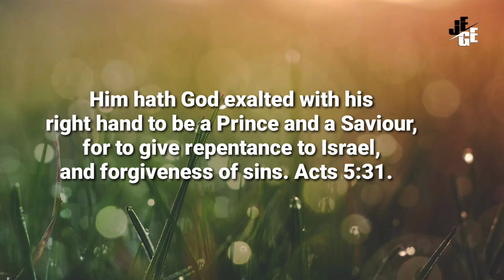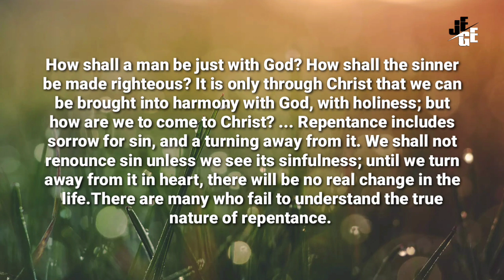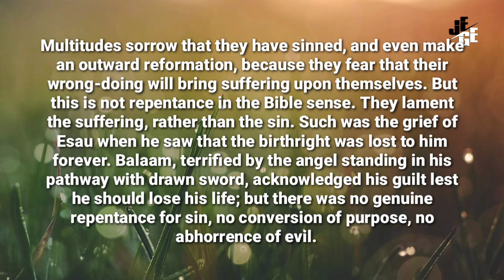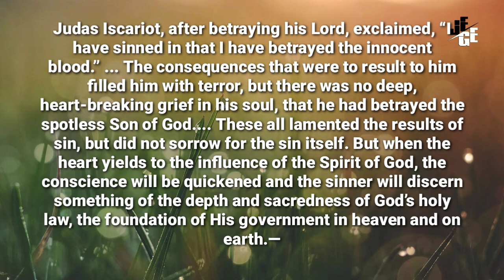DIA YANG DI TINGGIKAN ALLAH l Renungan Pagi l 29/05/22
Him Hath God Exalted, May 29

Him hath God exalted with his right hand to be a Prince and a Saviour, for to give repentance to Israel, and forgiveness of sins. Acts 5:31. WGD 151.1

How shall a man be just with God? How shall the sinner be made righteous? It is only through Christ that we can be brought into harmony with God, with holiness; but how are we to come to Christ? ... Repentance includes sorrow for sin, and a turning away from it. We shall not renounce sin unless we see its sinfulness; until we turn away from it in heart, there will be no real change in the life. WGD 151.2

There are many who fail to understand the true nature of repentance. Multitudes sorrow that they have sinned, and even make an outward reformation, because they fear that their wrong-doing will bring suffering upon themselves. But this is not repentance in the Bible sense. They lament the suffering, rather than the sin. Such was the grief of Esau when he saw that the birthright was lost to him forever. Balaam, terrified by the angel standing in his pathway with drawn sword, acknowledged his guilt lest he should lose his life; but there was no genuine repentance for sin, no conversion of purpose, no abhorrence of evil. Judas Iscariot, after betraying his Lord, exclaimed, “I have sinned in that I have betrayed the innocent blood.” ... The consequences that were to result to him filled him with terror, but there was no deep, heart-breaking grief in his soul, that he had betrayed the spotless Son of God. These all lamented the results of sin, but did not sorrow for the sin itself. But when the heart yields to the influence of the Spirit of God, the conscience will be quickened and the sinner will discern something of the depth and sacredness of God’s holy law, the foundation of His government in heaven and on earth.—Steps to Christ,